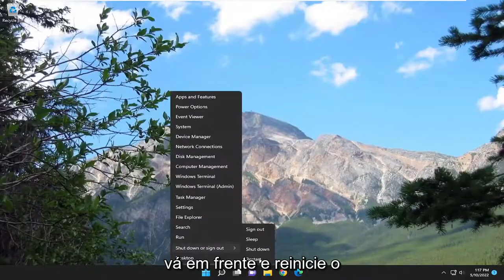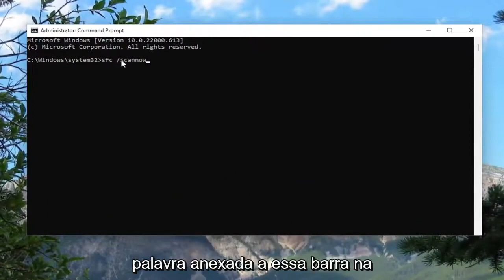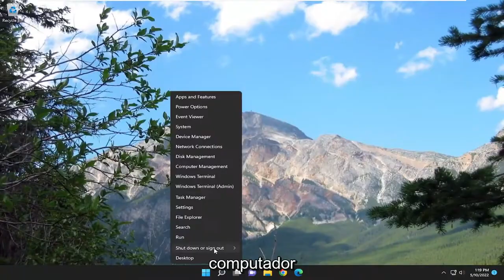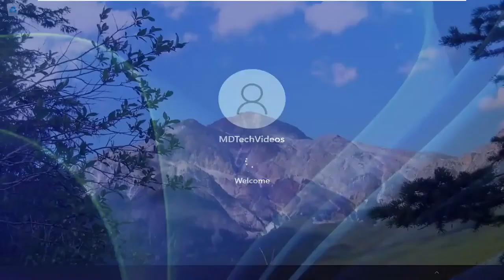Corrigir o erro "A exibição do console de gerenciamento de disco não está atualizado"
A exibição do console de gerenciamento de disco não está atualizada no Windows 11/10 [Solução]

O Gerenciamento de disco é um programa interno do Windows usado para manter partições e unidades em seu sistema. Normalmente, executar qualquer tarefa no utilitário é fácil, pois é bem otimizado para funcionar em sistemas Windows, no entanto, muitos usuários reclamaram que, quando tentam fazer o mesmo, veem a seguinte mensagem de erro.

A operação falhou ao concluir porque a exibição do console de gerenciamento de disco não está atualizada. Atualize a exibição usando a tarefa de atualização. Se o problema persistir, feche o console de gerenciamento de disco e reinicie o gerenciamento de disco ou reinicie o computador.

Problemas abordados neste tutorial:
a visualização do console de gerenciamento de disco não está atualizada
a visualização de gerenciamento de disco não está atualizada
o gerenciamento de disco não mostra as unidades